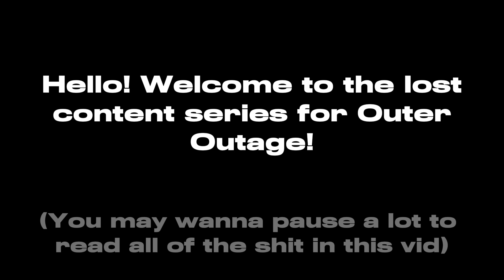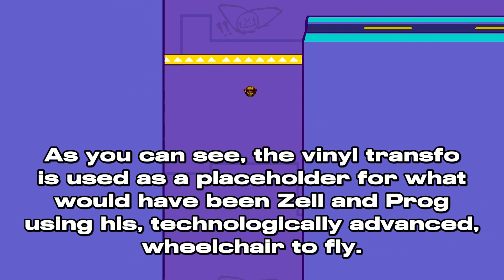Scrapped Zell Campaign (Outer Outage Scrapped Content)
Still ain't done with this game, gotta document all this shit first hell yeah!